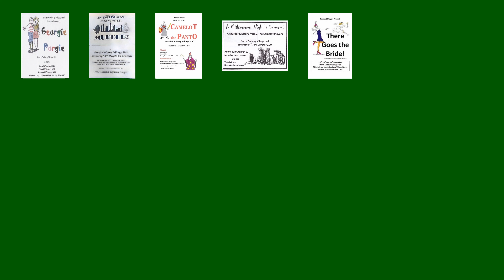Camelot Players 10th Anniversary Trailer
To celebrate 10 years of Camelot Players we are looking back at our past shows. For day 24 of our 2023 advent event we bring you a new trailer covering all of our shows from the first ten years.